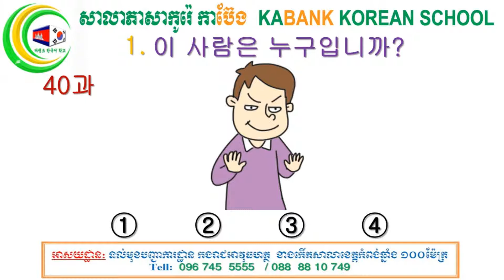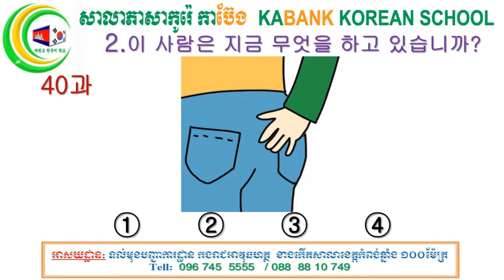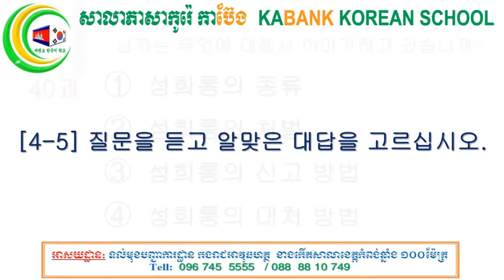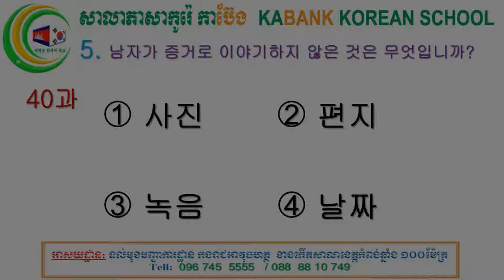EPS TOPOIK 2016 KABANK SCHOOL 40과